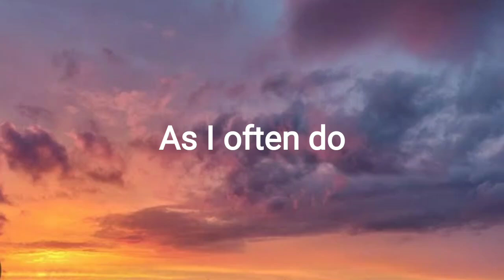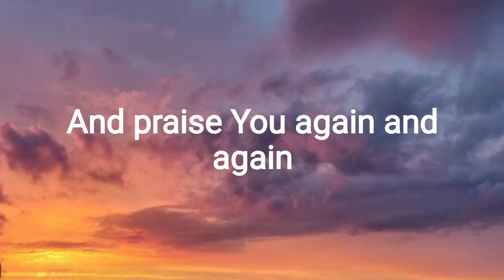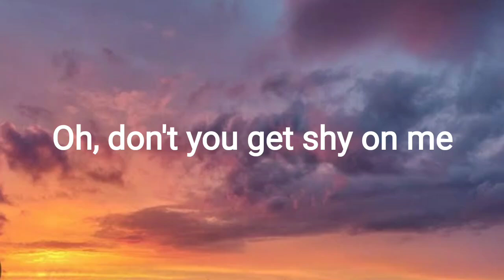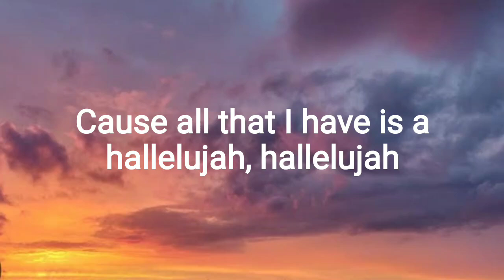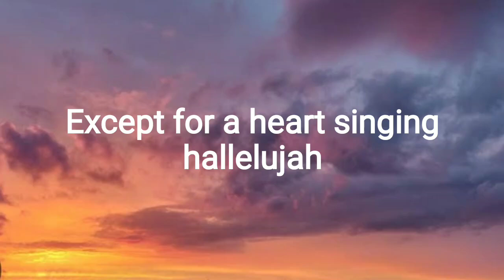Gratitude - Brandon Lake (Lyrics)